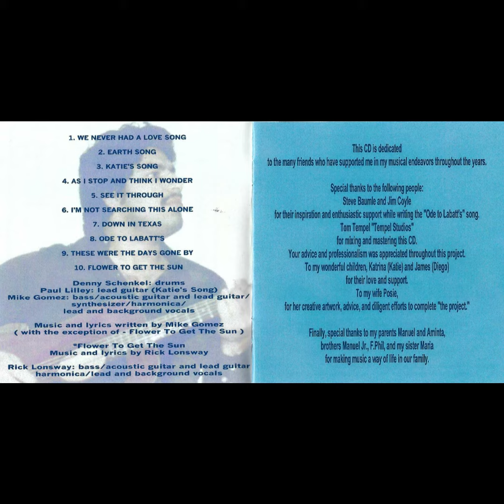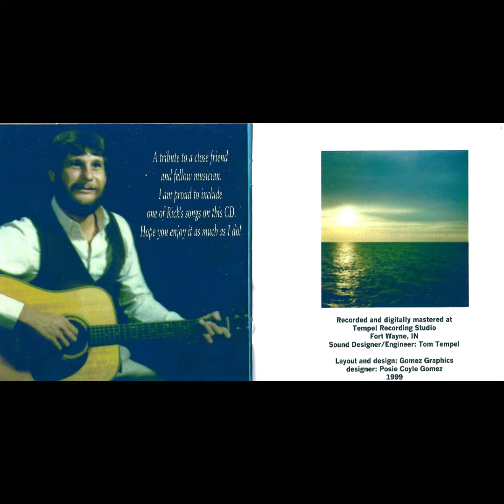Ode To Labatt's